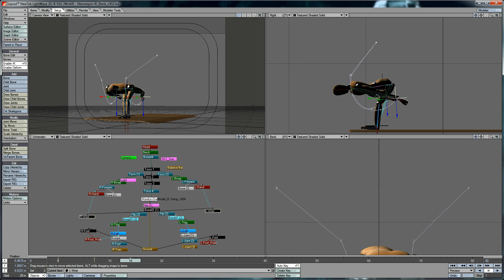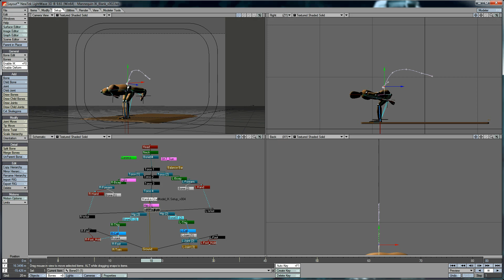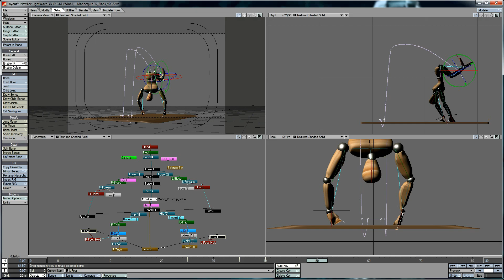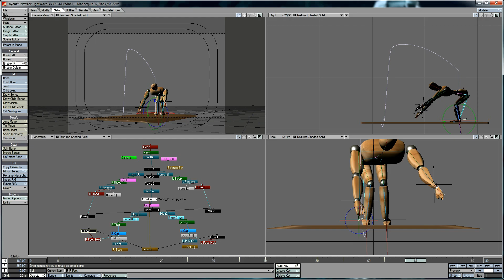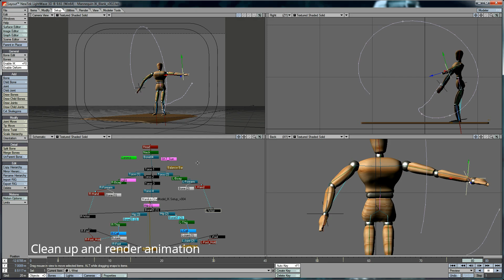Mannequin Back Flip Animation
Welcome to Project Friday. Today working on Mannequin Back Flip Animation project. The process of Frame by frame and cleanup to give a flow of speed and slow effect of animation. The IK seems to be holding up a bit better this version. With some key adjustments that could be useful for the next version. Looks like were getting closer to a really nice IK setup.